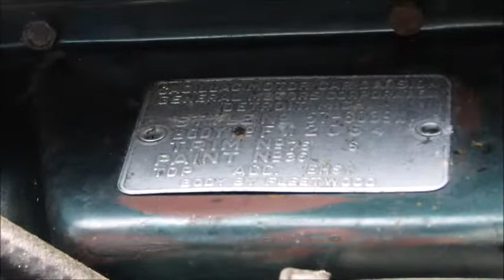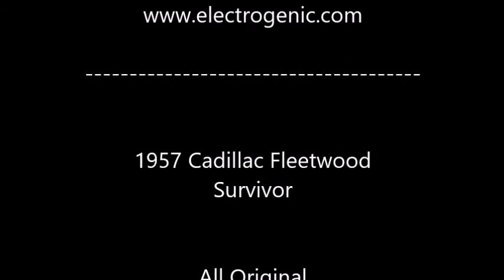1957 Cadillac Fleetwood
THIS CAR IS PHYSICALLY LOCATED IN WILMINGTON, MA

What we have here is a 1957 Cadillac Fleetwood Sixty - one of the most distinctive cars of its time. With 98,936 original miles on the odometer, this car is a magnificent tribute to American automotive history. Everything about this car is the real deal - it is not a pristine trailer queen, she is a true survivor, clad in her original Arlington Green Metallichrome paint complemented by a Black/Med.Green Corinthian Pattern Cloth & Med.Green Leather interior. Overall this car is in great original condition and ready to drive.

This 1957 Cadillac Fleetwood Sixty is powered by her 365 cid - 300 hp - V8 - 4BBL which is coupled to the Turbo Hydra-Matic Jetaway 4-Speed Automatic transmission; the car runs and drives great. She is loaded with options some of which are noted here:  AC (is not currently working), Power Steering, Power Brakes, Power Windows, Power Antenna, Power Seats, Electronic Eye, Factory Radio and Remote Mirrors.

What a find; you don't see many of these on the road and this color combination of Arlington Green with the Gold trim is rare and most attractive. If you are looking for a 1957 Cadillac Fleetwood Sixty to add to your collection and you want one in original condition, then do not let the opportunity to own this one pass you by. We have priced this vehicle to provide you the best deal on a car of this caliber.  If you need any assistance with financing please let me know.